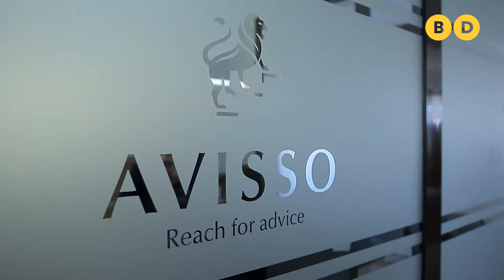AVISSO - video-reportaj Business Days TV